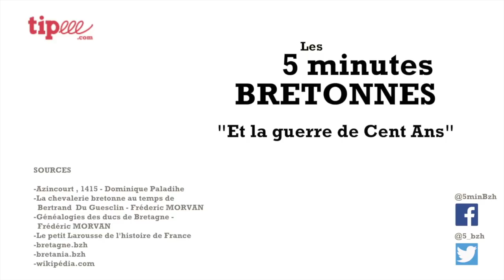La guerre de Cent Ans en Bretagne